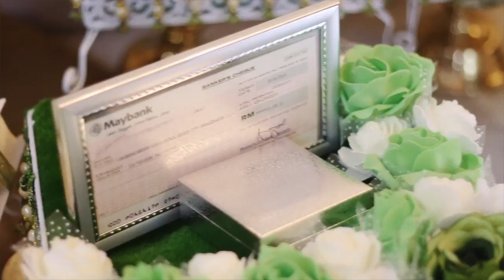Majlis Pernikahan Nadiah & Hafiz